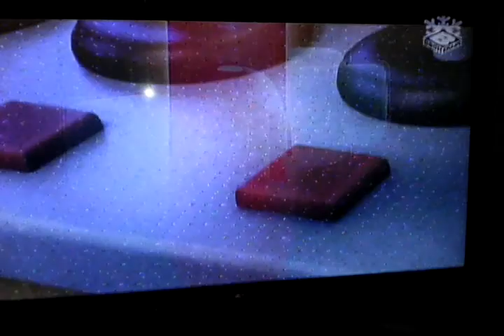Partea a 2 Pet Cățelul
Poate e frumos